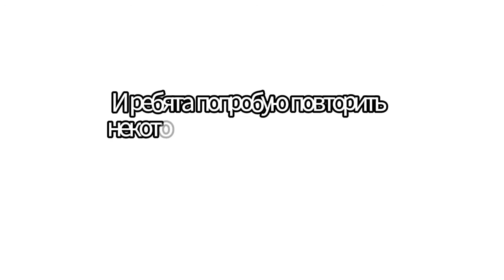Реакция на Разные шипы | FairyTail | Gacha Club